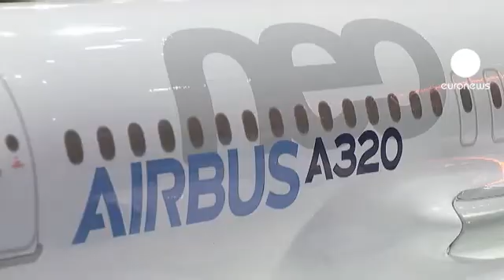Airbus' neo boost at Dubai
Fuel economy continues to be a big driver of plane sales and at the Dubai Airshow green is the word.

While it develops its rival to Boeing's lightweight 787, Airbus is focused on neos -- that is new engine options -- for planes like the revamped version of its best-selling narrowbody A 320.

Kuwaiti leasing company Alafco has just expanded its order from 30 to 50 of those passenger jets.

François Chignac, our reporter at Dubai, spoke to Airbus boss Tom Enders about the boost to the provisional order from the Paris air show.